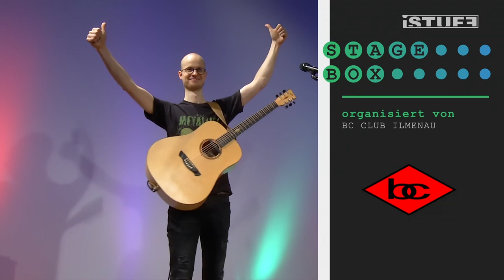STAGEBOX | Robert Graefe - live concert from ML2 | bc club birthday week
For this year's club birthday week of the bc club Robert Graefe played live from the Medienlabor 2 in Ilmenau. For all those who missed it, here's another chance to catch up on the concert.

00:00:00 Begrüßung

00:00:46 Ego Jar

00:07:45 Another Setting Sun
00:14:15 Of Roots & Wings
00:22:06 Blank Page
00:29:41 Epilog
00:35:57 The Lexical Nexus
00:40:46 Antonynous
00:45:26 Branches In Bloom
00:48:14 Horizons
00:54:52 Trapped In Past
01:01:23 The Void